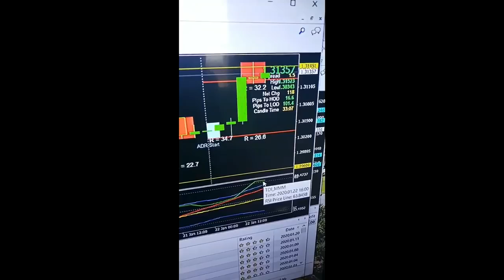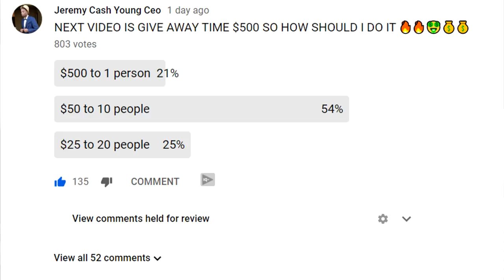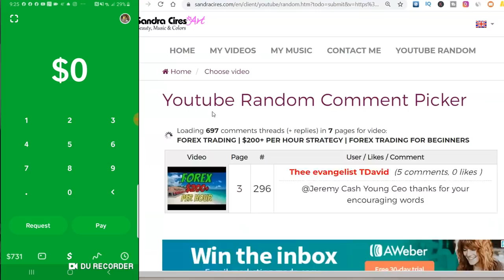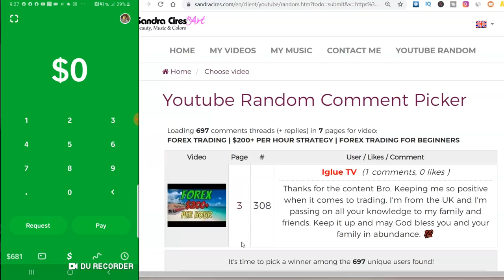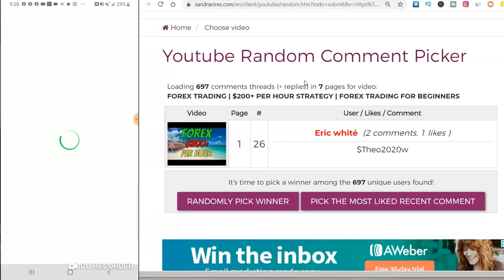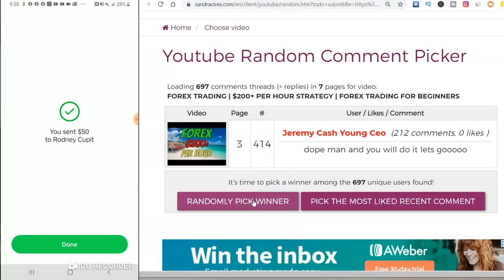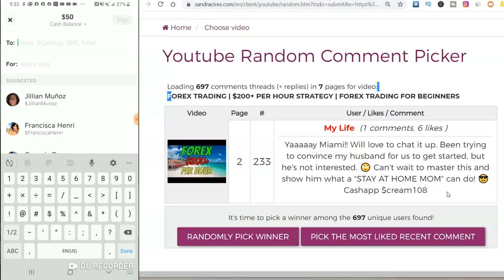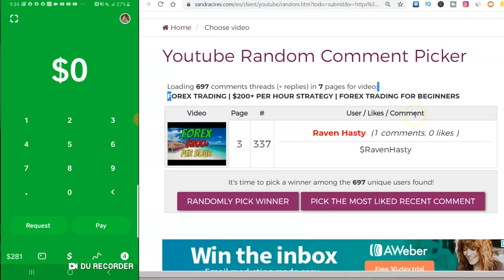START TO EARN MONEY ON FOREX - HOW TO MAKE 1,000 IN ONE DAY FOREX TRADING 2020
Every  week  we'll be posting best finance videos on the Internet.